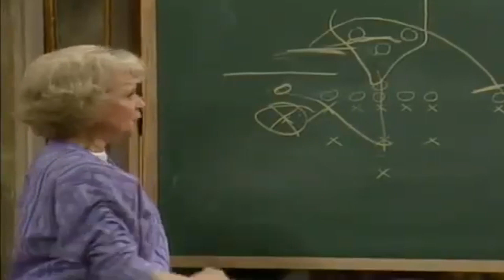The Golden Girls 2023 Ep 1533